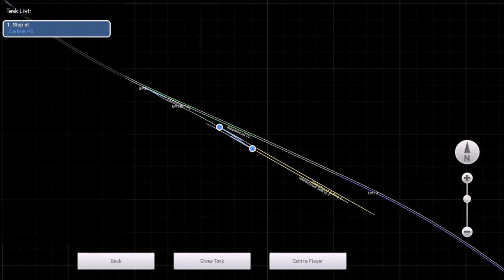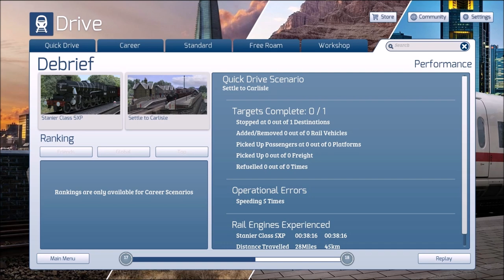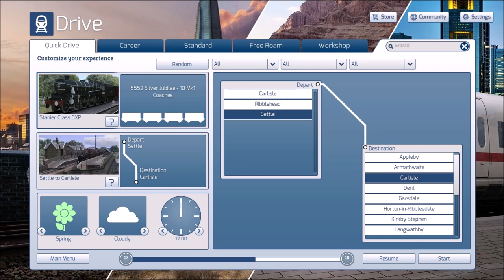Train Simulator Shenanigans: Settle - Carlisle Steam Race (30/04/2019)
Welcome to Train Simulator Shenanigans, this is where I play Train Simulator with some of my mates on a private discord call, this time we do a Steam Race along the S&C.

This happened on the 30th April 2019 and I was joined by the following people on the discord call:
[SR] 73096
Wiltshiretrainfan

After the steam and diesel race we did along the S&C on the 29th, we decided to do another along the S&C again but this time with just steam engines from Settle to Carlisle.